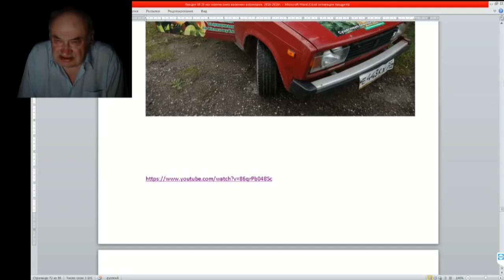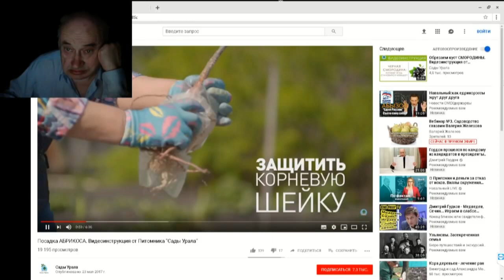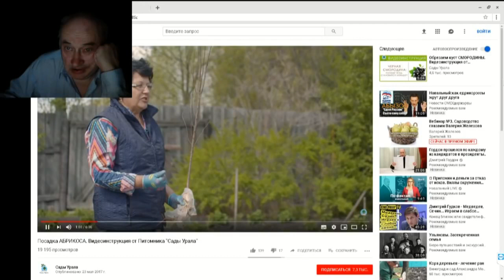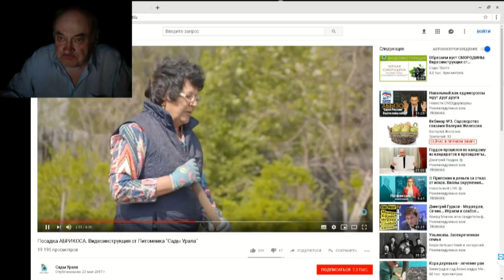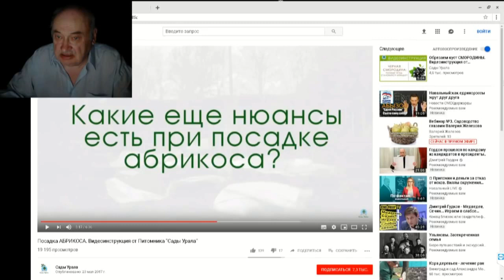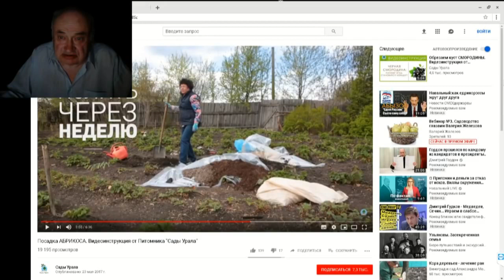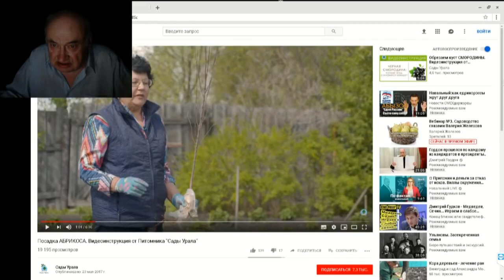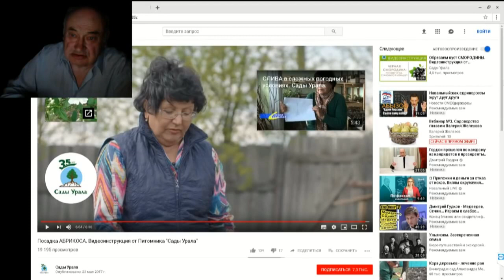25 ч 10 Посадка абрикоса